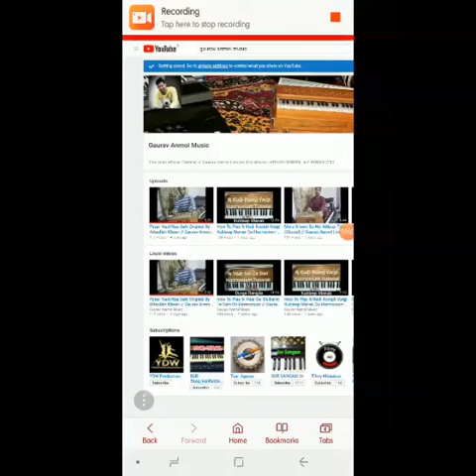How To Play Punjab Song By Kulwinder Billa On Harmonium // Gaurav Anmol Music // Tutorial // 2019